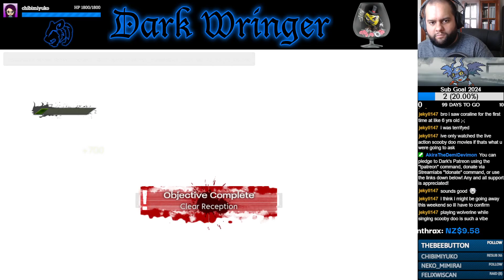"Sentinal" - Part 9 - X-Men Origins: Wolverine [Let's Stream]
Logan delves deeper into Systemised Cybernetics and discovers what Project: Wideawake is.

- KnockOutWizard_